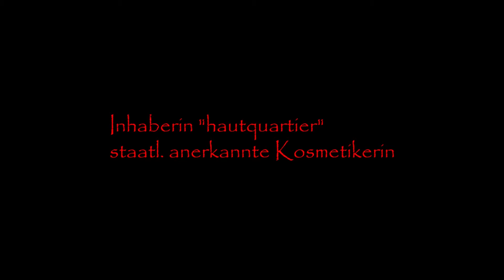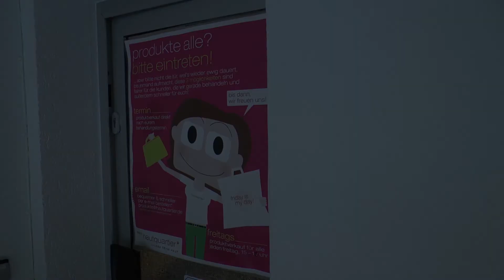Berufsfindungsfilm – Kosmetikerin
Mit dem Schwerpunkt der "Hautaufklärung" rief Silke Gohlke ihr Kosmetikstudio "Hautquartier" ins Leben. Ihr Unternehmen wurde mehrfach ausgezeichnet und über Bremens Grenzen hinaus bekannt. Das Team vom bras-Frauenfilmprojekt Tessa hat sie nach dem Rezept ihres Erfolgs gefragt.